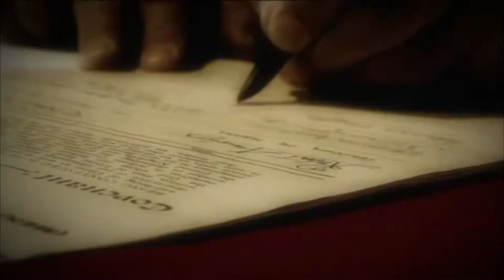In the Defence of their heritage